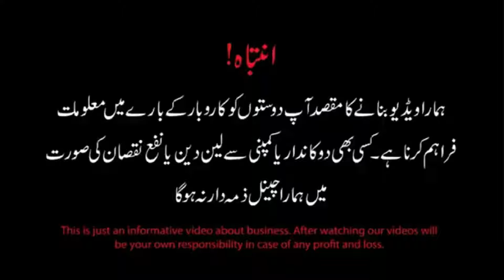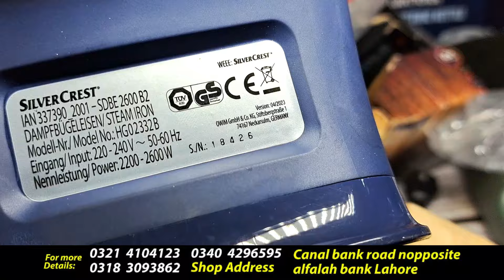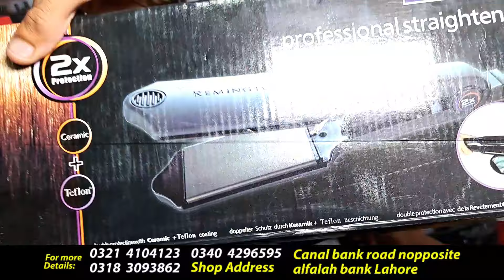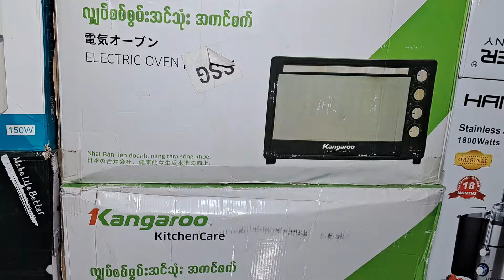Spain or Italy sa lat ka containers a gy | Imported lot products wholesale market | Imported lots